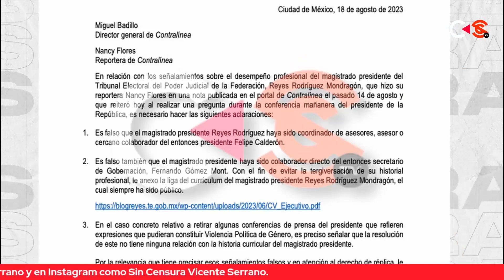NANCY FLORES ASEGURA QUE EL TEPJF TERGIVERSA Y MANIPULA LAS PALABRAS DE AMLO SIN IMPORTAR NADA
La periodista Nancy Flores hace un análisis profundo sobre las decisiones tomadas por el Tribunal del Poder Judicial de la Federación que incluso ha solicitado al presidente Andrés Manuel López Obrador bajar de YouTube las mañaneras en las que demuestra que se han manipulado y tergiversado sus palabras. Y asegura que todo podría estar relacionado con el pasado Calderonista del Magistrado Presidente Reyes Rodríguez Mondragón.